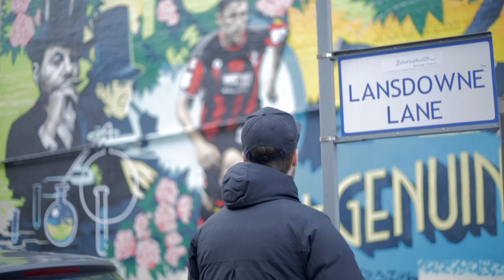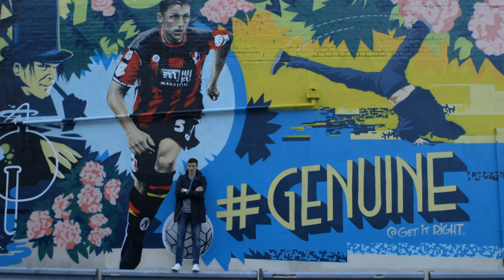Street Art Project: Bournemouth with James Kingston & Tommy Elphick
Adventurer and YouTuber, James Kingston, AFC Bournemouth Captain, Tommy Elphick, and Graffiti Artist, Rick Walker, talk about the inspiration behind the street art mural in Bournemouth.

Join the conversation on Twitter and Instagram using genuine.